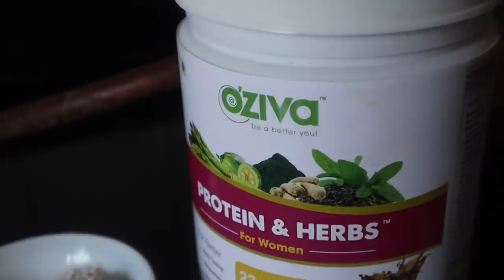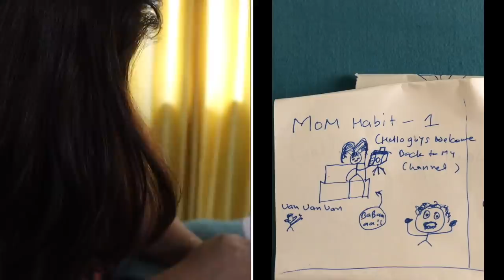Lovely Surprise On Mother’s Day !